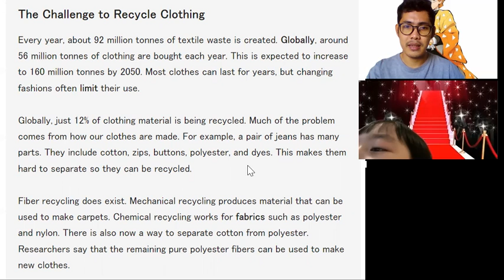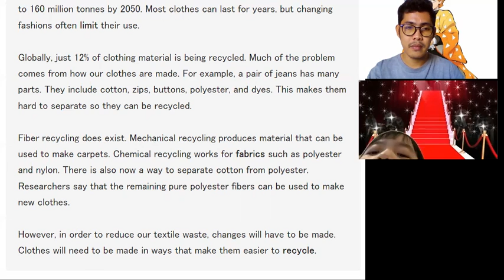Reading Practice with my tutee Zen